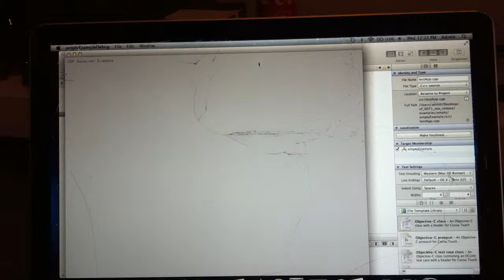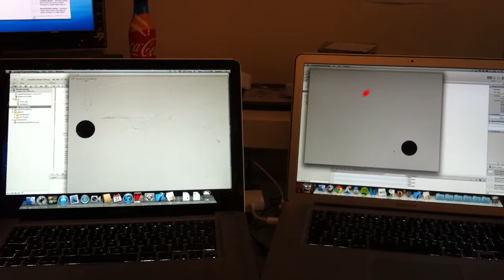OF transfer data over wifi with collision detection